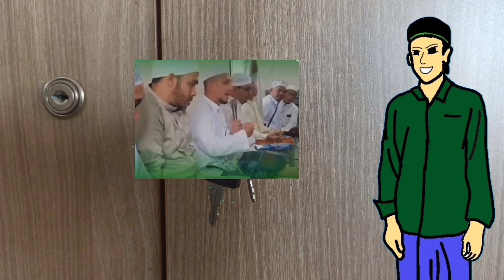NENEK AHMAD DHANI KETURUNAN BA'ALAWI AL-HABSYI ‼️HABIB RIZIQ BIASA AJA GAK NYURUH C3R4I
SIMAK PAS LAGI SANTAI SAJA BIAR TAHU POLA BERFIKIRNYA